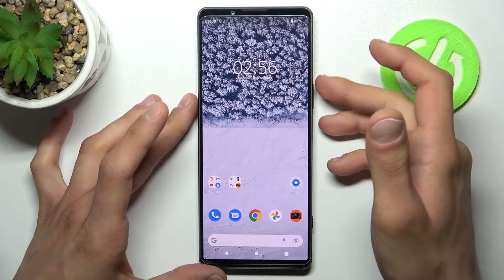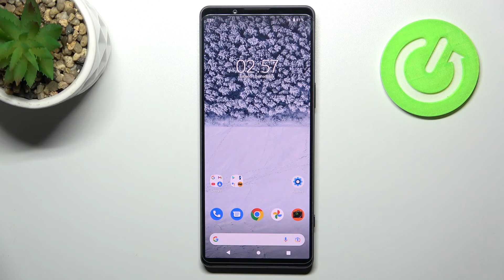Cómo entrar y salir del modo Fastboot en SONY Xperia 1 IV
En este video te explicamos cómo activar y desactivar el Fastboot en tu celular SONY Xperia 1 IV. Descubre con nosotros cómo entrar y salir del Fastboot en tu SONY Xperia 1 IV sin problemas.

¿Cómo ingresar al modo Fastboot en SONY Xperia 1 IV? ¿Cómo iniciar SONY Xperia 1 IV en el modo Fastboot? ¿Cómo abrir el modo Fastboot en SONY Xperia 1 IV? ¿Cómo obtener acceso al modo Fastboot en SONY Xperia 1 IV? ¿Cómo salir del modo Fastboot en SONY Xperia 1 IV? ¿Cómo salir de Fastboot Mode en SONY Xperia 1 IV? ¿Cómo quitar el modo Fastboot de SONY Xperia 1 IV?